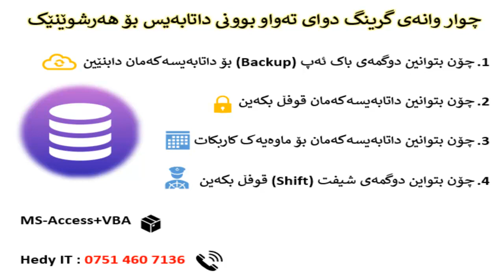چوار لە گرنگترین وانەکانى داتابەیس